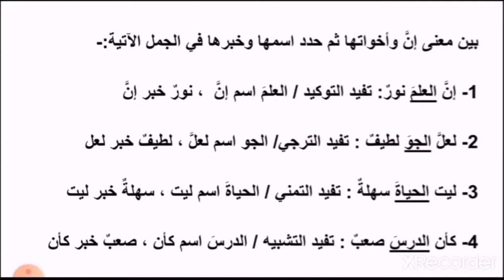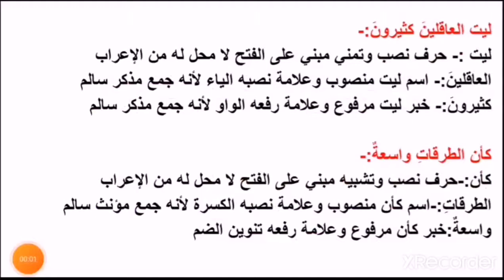لغة عربية، الصف السادس، مراجعة قواعد لمادة امتحان الشهر الأول.